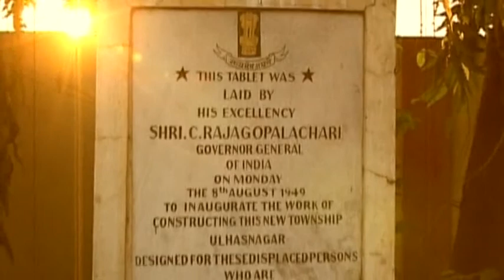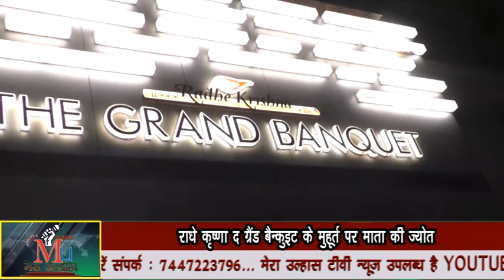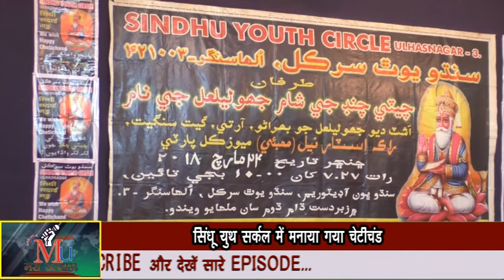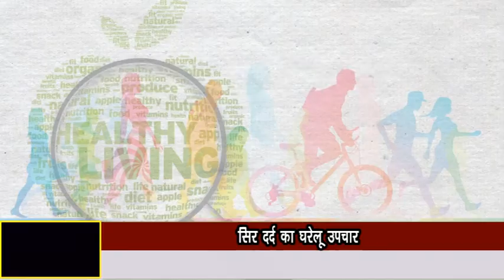उल्हासनगर में सम्मोहित (hypnotize ) कर लूटपाट करने वाले सक्रिय & many news of city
Shraddha se manaya gaya Ashtmi aur Ramnavami ka parva, Prasad kiya gaya vitrit, Hipnotise kar lootpath, Sai palki ka aayojan, Radhe Krishna the grand banquet ka udgatan, Ulhasnagar ka vyapari Dadar se laapata, Sindhu youth circle ne manaya Chetichand, Sar dard ka gharelu upchar.